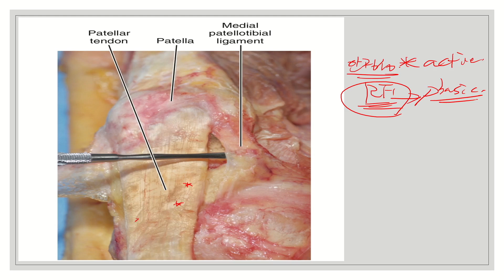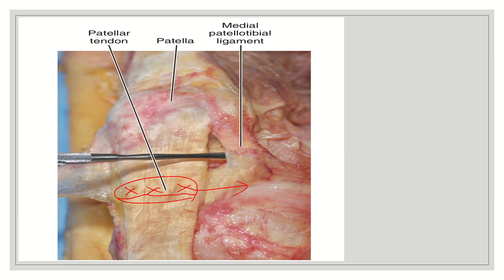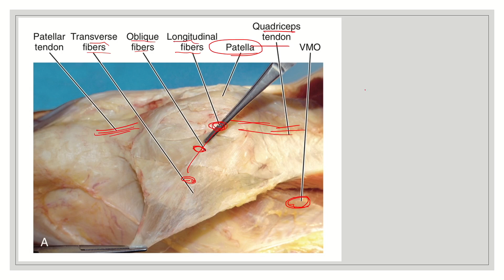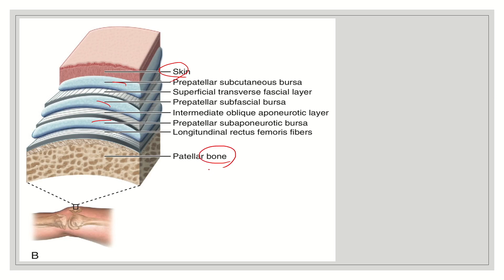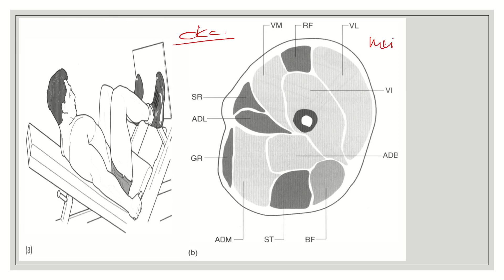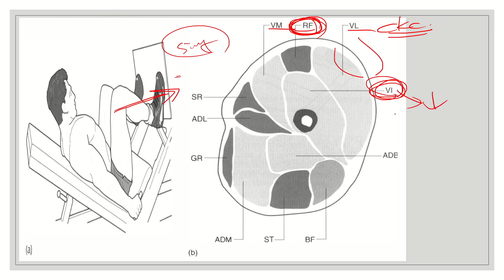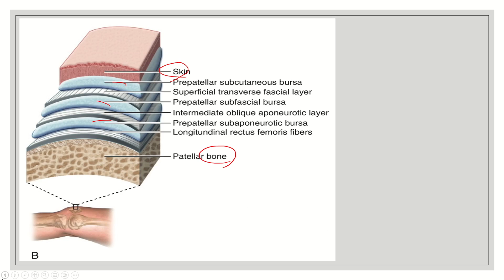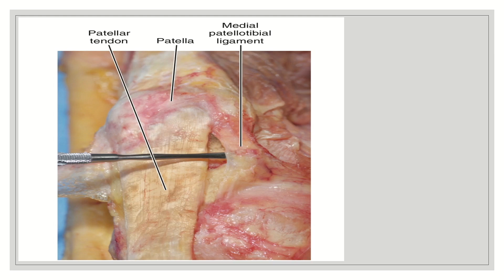[무릎통증] 오래 앉아 있을때 무릎 앞쪽이 불편하거나 통증이 발생하는 경우~!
안녕하세요^^ 피지오푸입니다.
종종 오래 앉아 있을때, 무릎 앞쪽이 불편하거나 뻐근한 혹은 통증을 호소하는 환자분들을 만나게 되실겁니다.

이럴때, 어떤 점을 고려해야 하는지 영상으로 준비해 봤습니다.
내용을 참고해주시고, 선생님들의 치료에 도움이 되었으면 좋겠습니다.
감사합니다.

참고자료
Knee Disorders - Surgery, Rehabilitation, Clinical Outcomes
Therapeutic Exercise for Lumbopelvic Stabilization